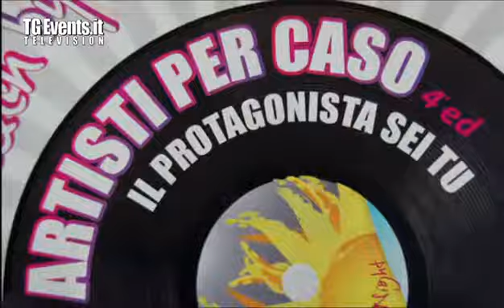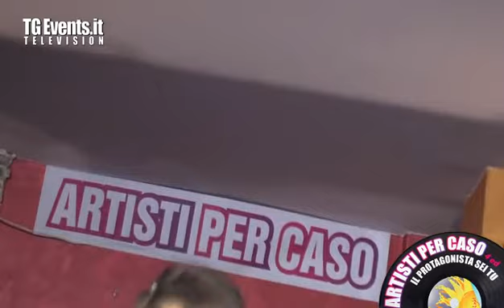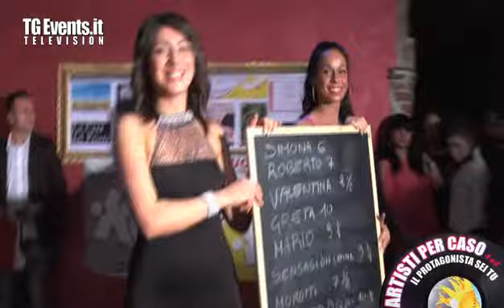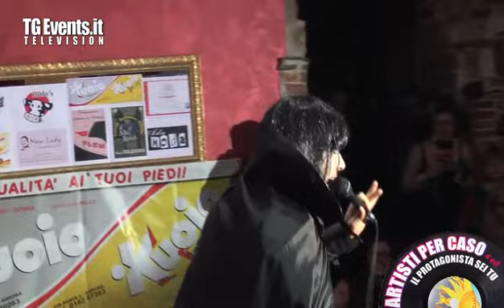Artisti per caso Andora